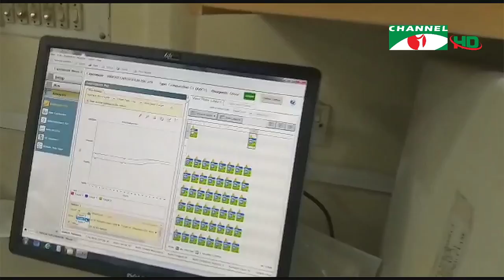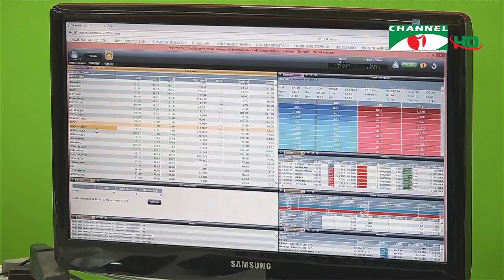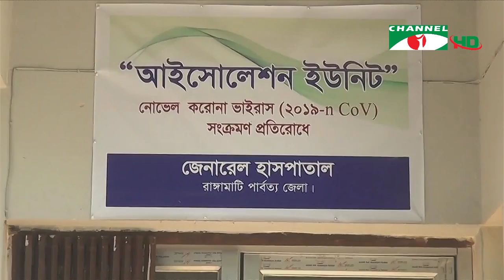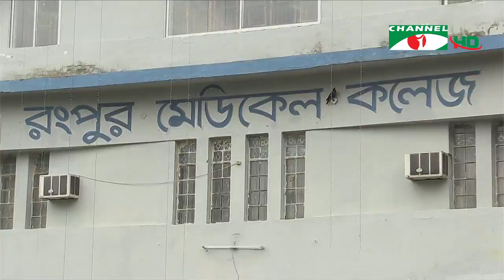করোনাভাইরাস আপডেট || চ্যানেল আই সন্ধ্যা ৭টার সংবাদ || Channel i NEWS (July 08, 2020)